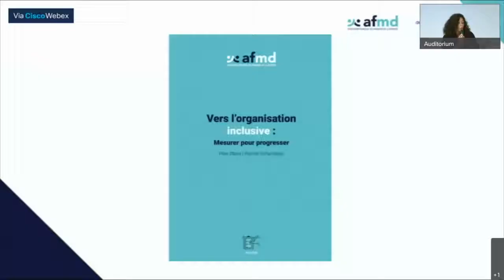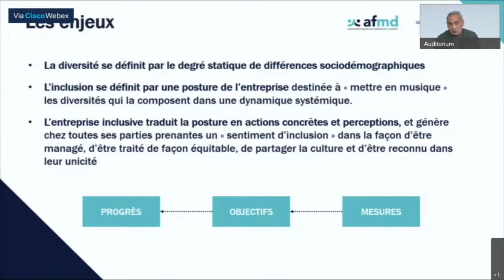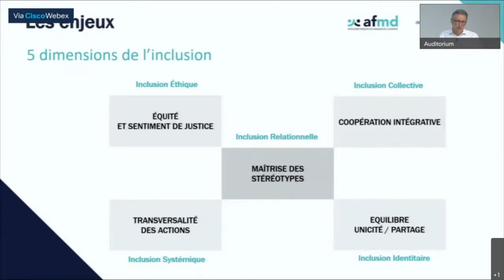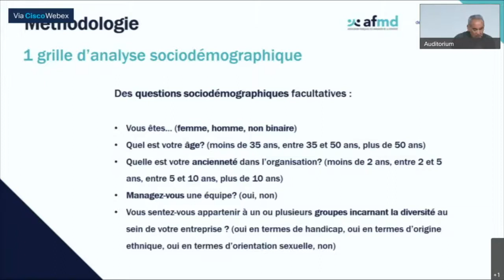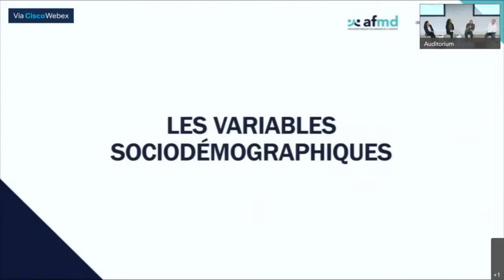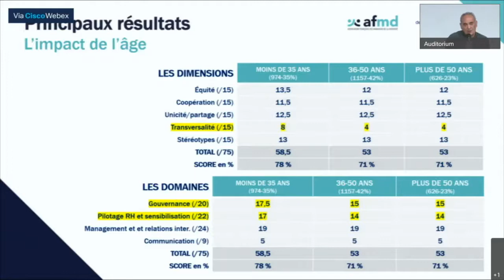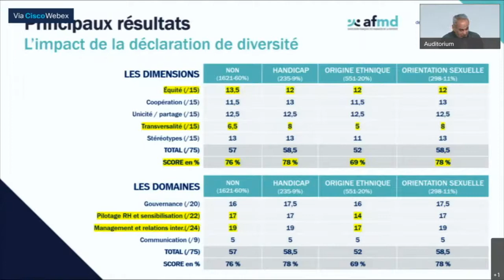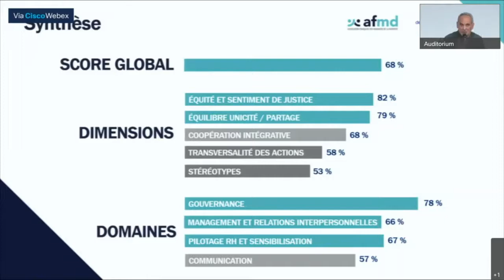SERI2021 Conférence : Vers l'organisation inclusive : mesurer pour progresser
Revivez l'édition 2021 de la Semaine de l'entreprise responsable et inclusive, un événement AFMD-Medef réalisé du 11 au 15 octobre 2021.

Conférence de présentation de l'ouvrage "Vers l'organisation inclusive : mesurer pour progresser", dans lequel vous retrouverez les enseignements de notre groupe de travail sur la mesure de l'inclusion dans les organisations, ainsi que les résultats du beta test du futur baromètre des organisations inclusives.

Avec les interventions de :

Delphine Pouponneau, directrice diversité et inclusion Groupe, Orange
Dorothée Prud'homme, responsable des études, AFMD
Patrick Scharnitzky, consultant Diversité et Stéréotypes, AlterNego
Pete Stone, directeur associé, Just Different